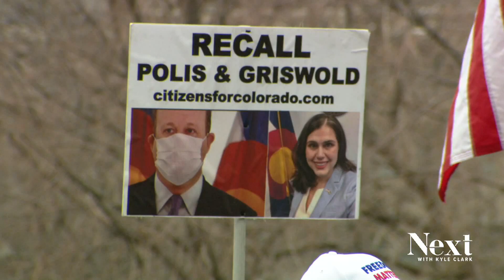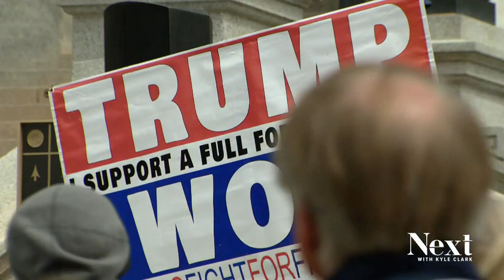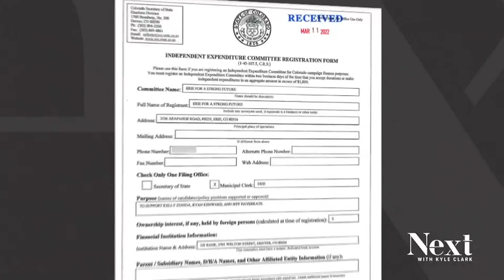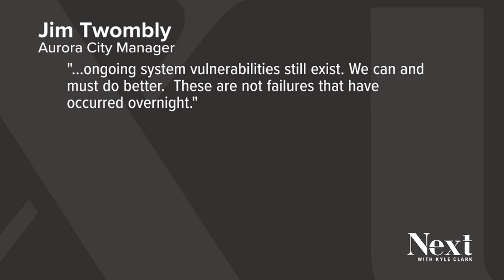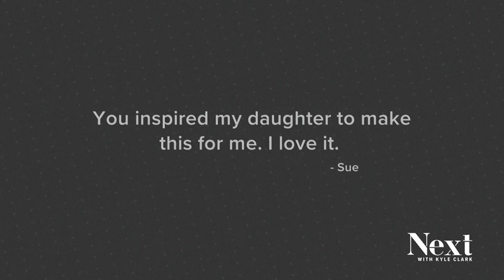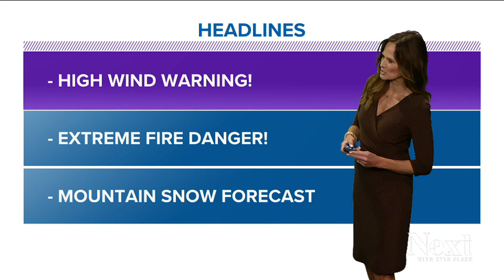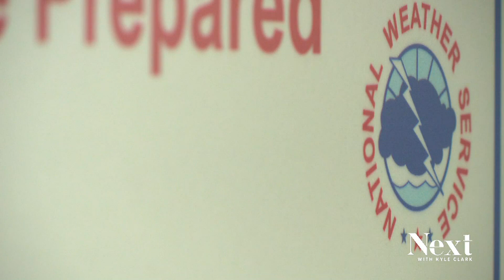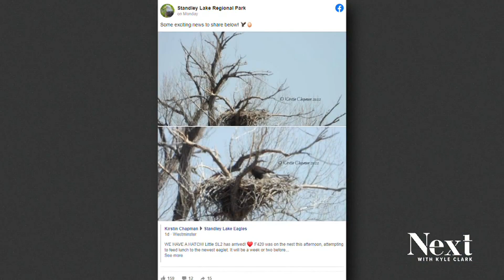Lindell at Colorado Capitol; Next with Kyle Clark full show (4/5/22)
Election denier Mike Lindell says he gave $800,000 to a fellow conspiracy theorist, Mesa County Clerk Tina Peters.